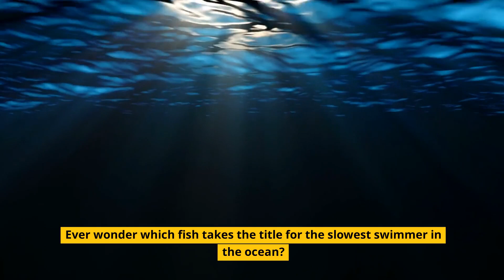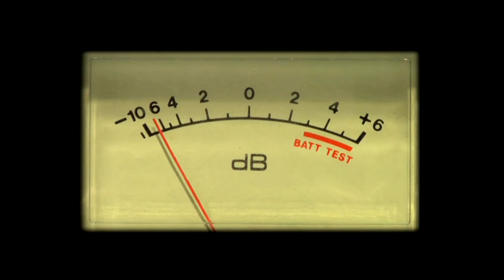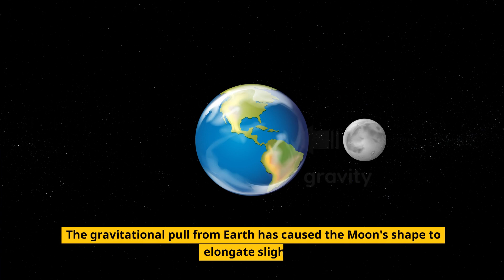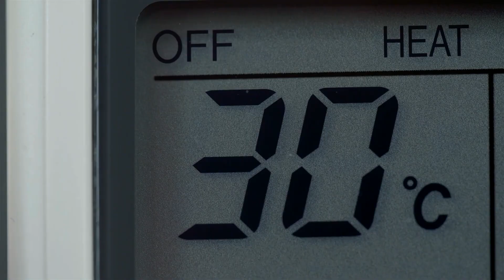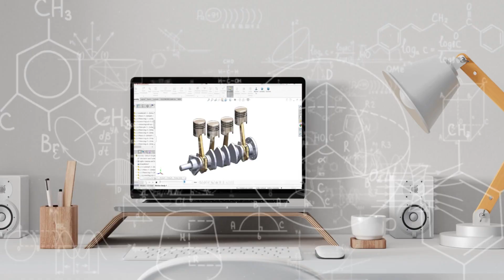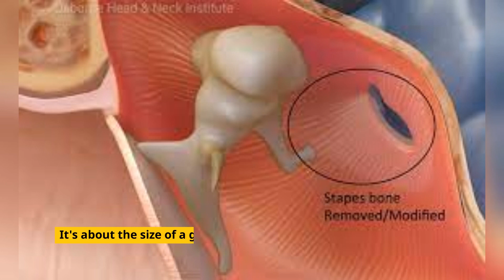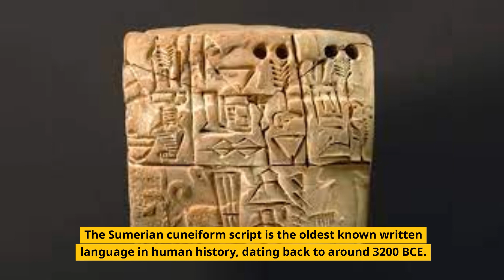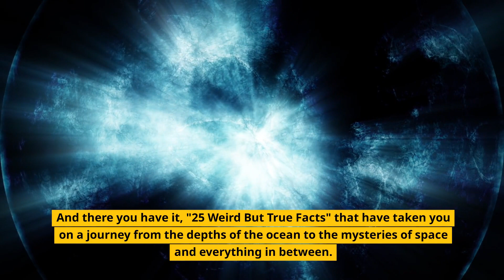25 WEIRD But True Facts - Can You Handle the Truth?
25 Weird But True Facts - Can You Handle the Truth?
🤯 Prepare to be mind-blown! Get ready for an epic journey into the bizarre and extraordinary as we uncover 25 WEIRD BUT TRUE FACTS that will challenge your understanding of the world around you! From mind-boggling science to unbelievable historical events, this video is packed with astonishing revelations that will leave you speechless.

In this eye-opening adventure, you'll discover mind-bending mysteries, curious coincidences, and unbelievable tales from the depths of history and beyond. Can you handle the truth? Strap in and join us on this rollercoaster of oddities and peculiarities that will leave you questioning everything you thought you knew.

🔍 Explore the secrets of the world with us as we delve into the strange and unexplained, and get ready to amaze your friends with these incredible facts!

If you're a fan of mind-blowing trivia and strange phenomena, don't miss out on this incredible compilation of 25 Weird But True Facts!

Are you ready to challenge your perceptions and embrace the weird and wonderful world we live in? Join us on this unforgettable adventure by hitting PLAY now! 🌍🔍✨

✅ RELATED TERMS: Weird but true facts, Mind-blowing trivia, Unbelievable revelations, Strange phenomena, Curious coincidences, Bizarre discoveries, Extraordinary world, Mind-boggling science, Unexplained mysteries, Historical oddities, Truth-seekers, Astonishing revelations, Eye-opening facts, Unconventional knowledge, Weird and wonderful, Unveiling the truth, Oddities and peculiarities, Challenge perceptions, Embrace the unknown, Explore the bizarre,Fun Facts Galore